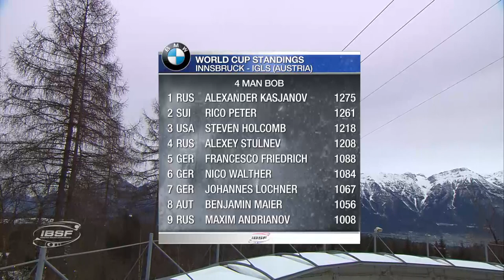Oskars Melbardis regains his magic touch | IBSF Official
With his brake crew Daumants Dreiskens/Arvis Vilkaste/Janis Strenga, the 2016 World Champion achieved a 0.05-second lead over Rico Peter/Simon Friedli/Alex Baumann/Thomas Amrhein (SUI) at the end of the two heats in the four-man bobsleigh event. The 2010 Olympic Champion Steven Holcomb of the USA (0.06 seconds back) and his brake team Carlo Valdes/James Reed/Sam McGuffie finished third in Innsbruck.